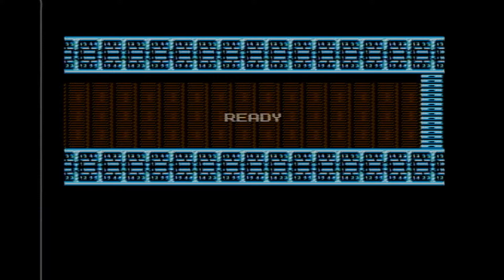【ロックマン2】Part6 - 少しの自信をもってクリアを目指す！「強敵クイックマン？」Dr ワイリーの謎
FC用ソフト『ロックマン2』のクリア目指して遊んでいきます！

◎目標
全ステージクリア！

◎今回のステージ
クイックマン（QUICKMAN）

▼他のロックマンシリーズ